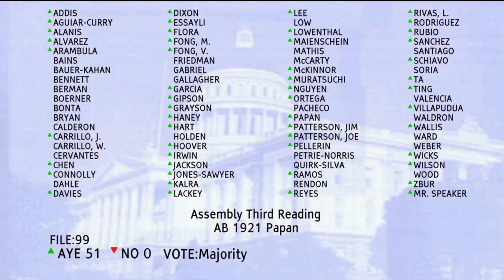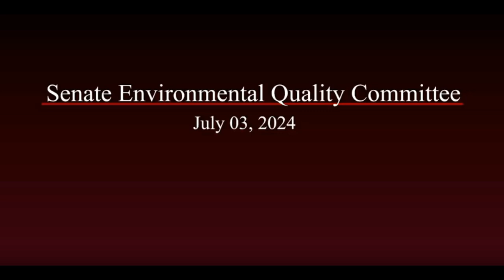Bill 1921: renewable electrical generation facilities: linear generators @hyliion